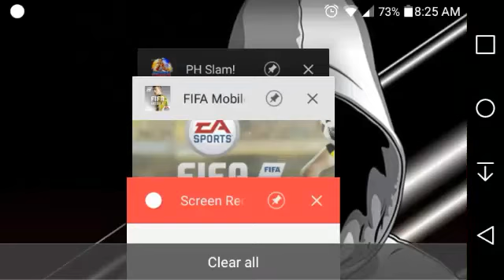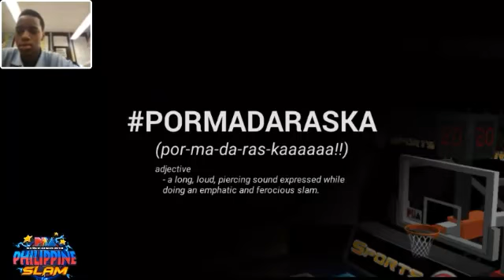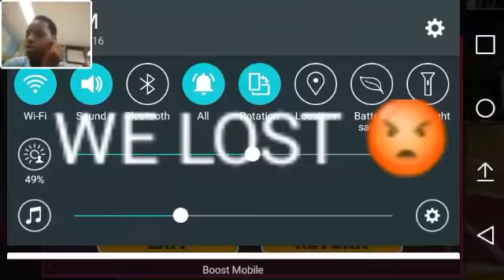Philippine SLAM: IM TRASH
How's it going today it's yo boy Jacob legend and im feeling proud of my self for keeping up with my YouTube channel so

STAY AWESOME!